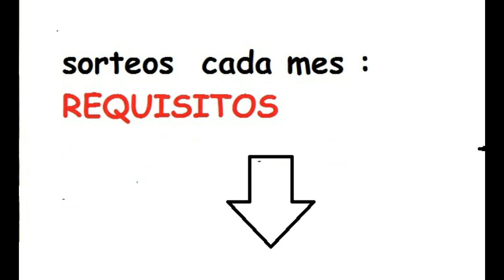Cómo pintar un aves de color azul con acrílicos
( Si  quieres  apoyarme un poco con una donación ) ❤